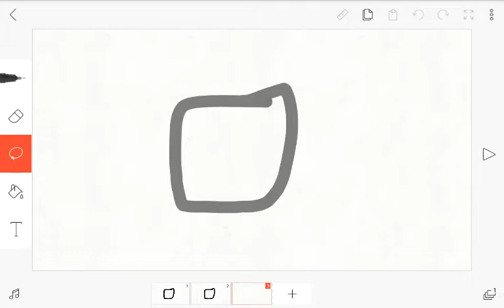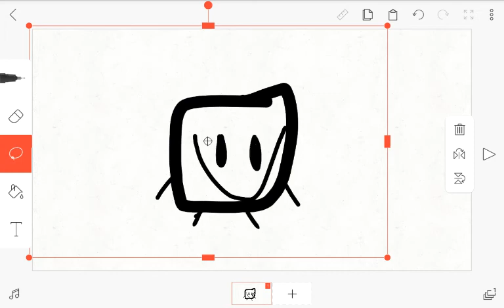Flipaclip everything you need to know part 4 copy and paste and frames